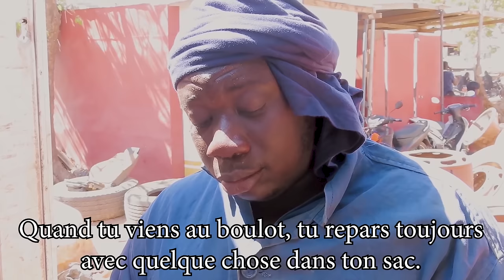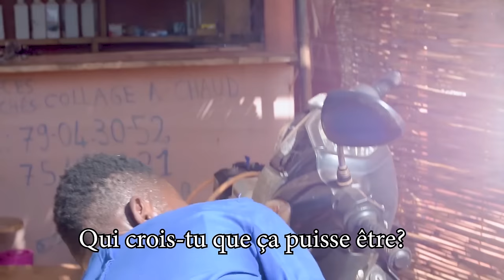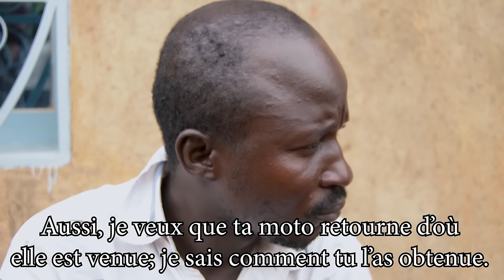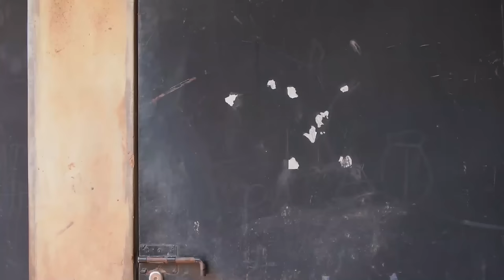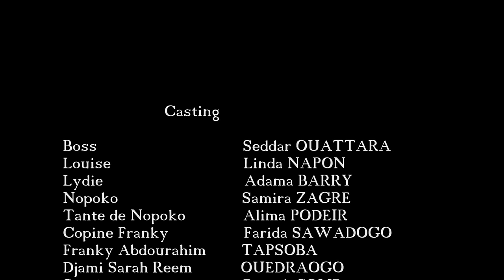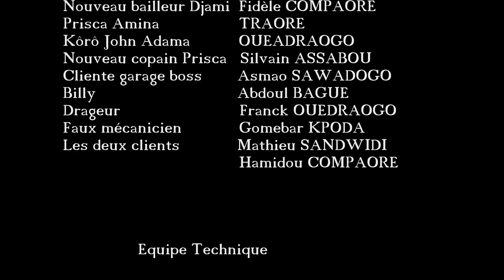Le prix de la confiance by Abdourahim TAPSOBA (film Burkinabe)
Le prix de la confiance
Une film Burkinabe...

Realisateur : Abdourahim TAPSOBA
Production : Afrik art production
Les films du destin
Burkina Faso, 2021

PDC Sous titrage